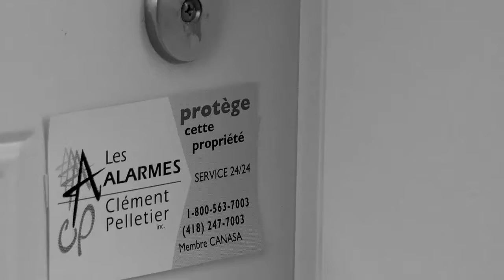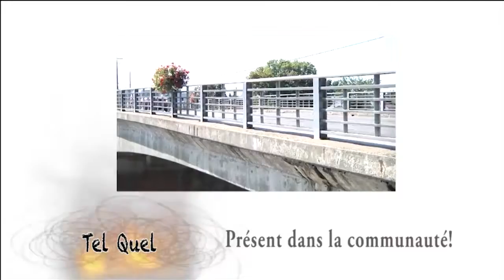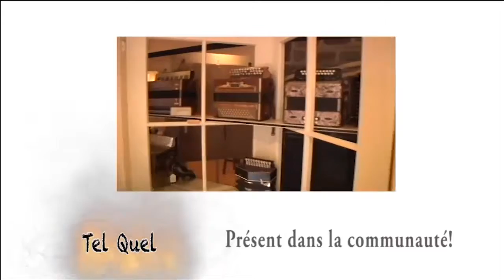Entrevue Suzy Walsh, Directrice de la programmation chez Cogéco Montmagny Trois Rivières